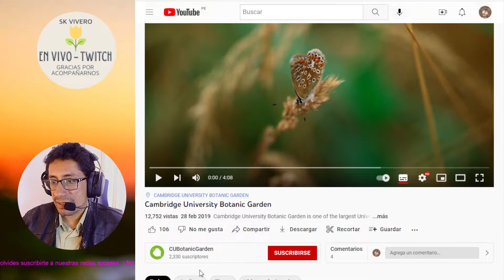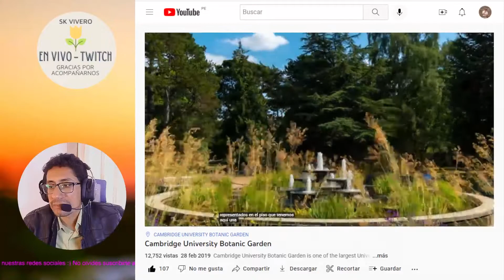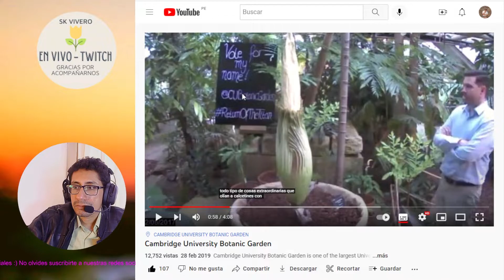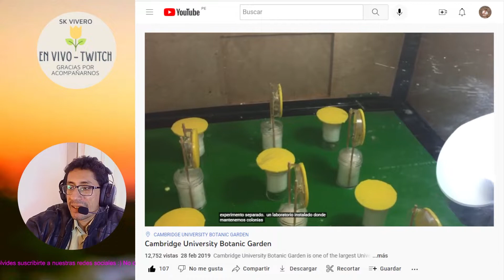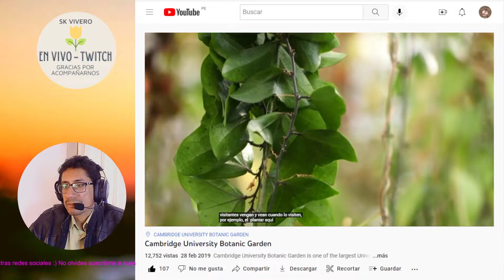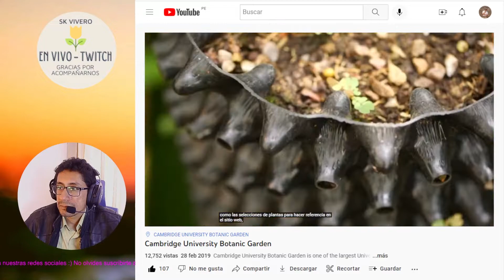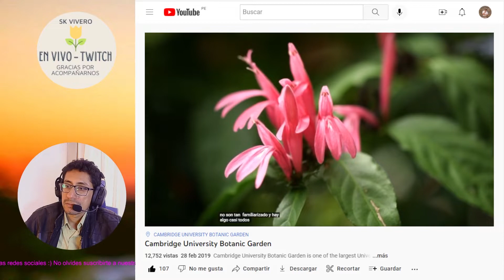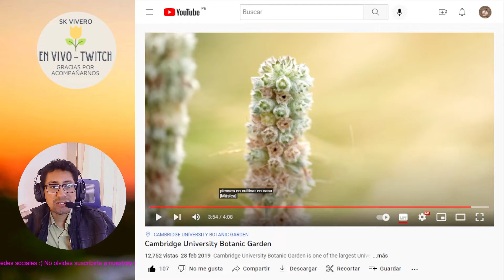JARDÍN BOTÁNICO DE LA UNIVERSIDAD DE CAMBRIDGE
Un vídeo donde exploramos uno de los jardines botánicos más icónicos del mundo.